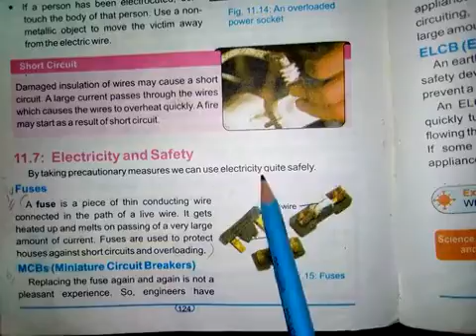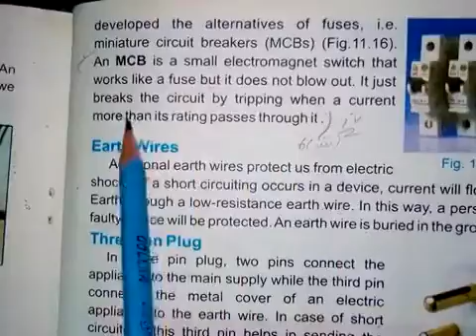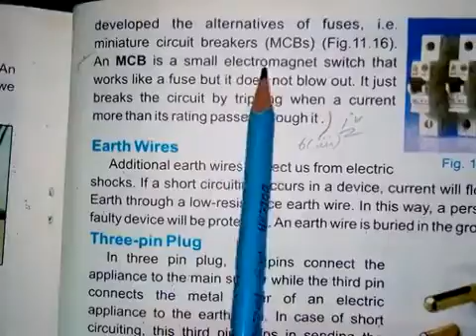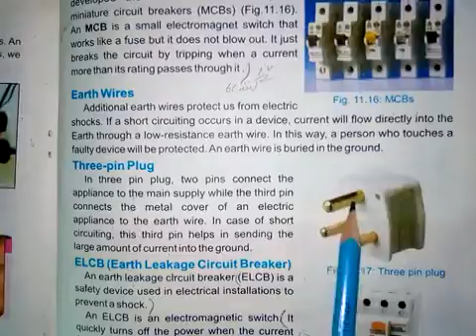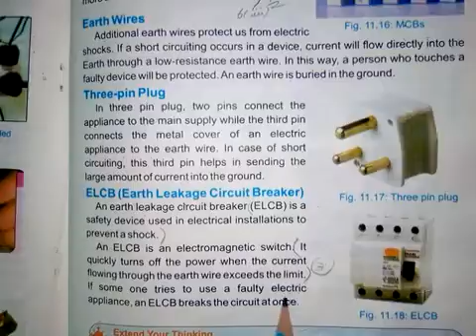07 Science 08 01 2021